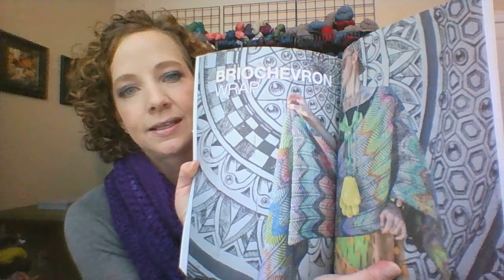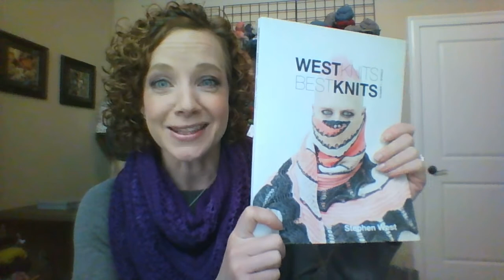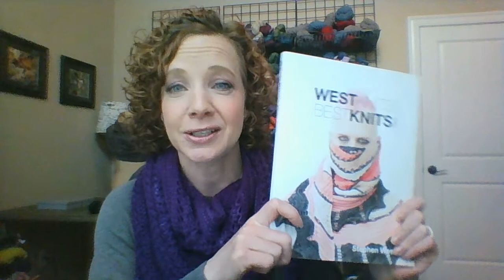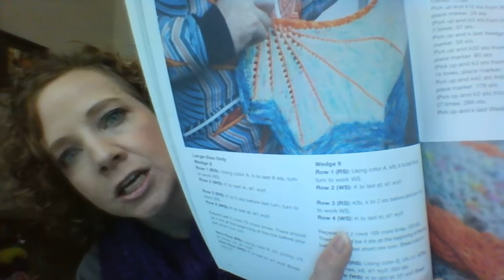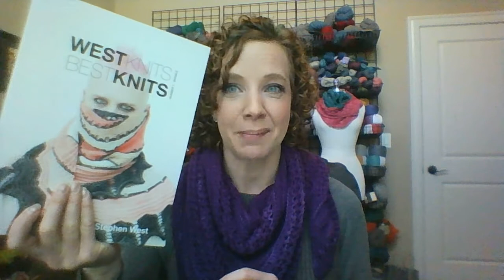Yarn and Ewe Girl Podcast Episode 19: A very special surprise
In this episode I continue working through my project purge and talk about meeting a knitting icon. Show notes on the Ravelry group